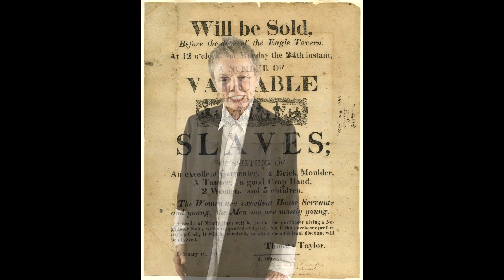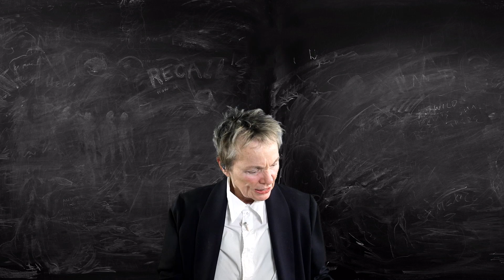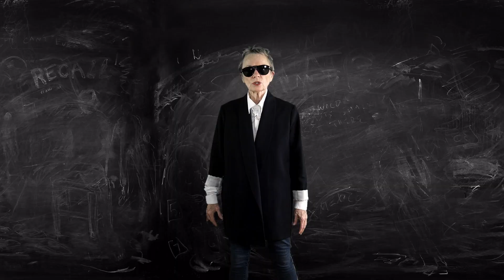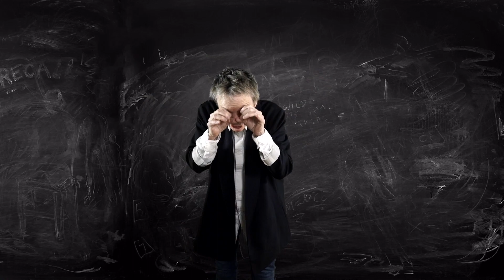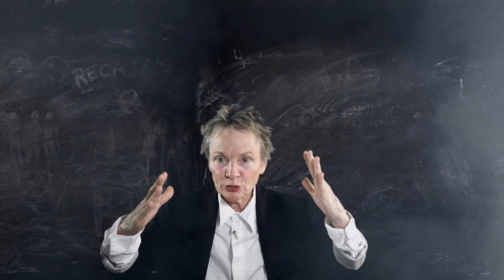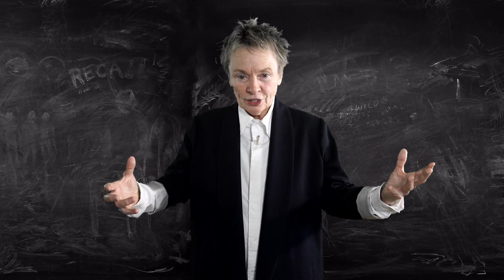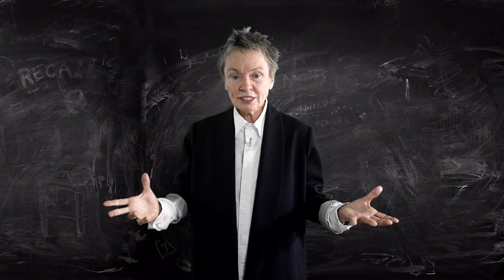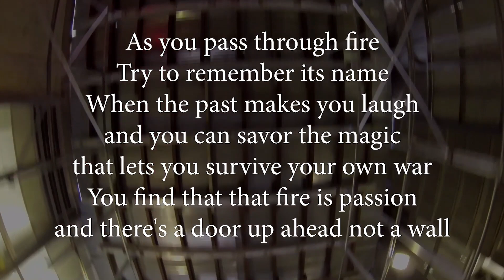Norton Lecture 5: The City | Laurie Anderson: Spending the War Without You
Laurie Anderson presents Spending the War Without You: Virtual Backgrounds. The City is the fifth in a series of six lectures, looking at the challenges we face as artists and citizens as we reinvent our culture with ambiguity and beauty. This talk will consider teachers, activism and politics.

Presented by Laurie Anderson, one of America’s most renowned – and daring – creative pioneers. Known primarily for her multimedia presentations, she has cast herself in roles as varied as visual artist, composer, poet, photographer, filmmaker, electronics whiz, vocalist, and instrumentalist.

Moderated by A.M. Homes, author of Days of Awe and This Book Will Save Your Life.

About the Norton Lectures

The Charles Eliot Norton Professorship in Poetry was endowed in 1925. Harvard’s preeminent lecture series in the arts and humanities, the Norton Lectures recognize individuals of extraordinary talent who, in addition to their particular expertise, have the gift of wide dissemination and wise expression. The term “poetry” is interpreted in the broadest sense to encompass all poetic expression in language, music, or the fine arts.

0:00 The City
1:19:06 Q & A